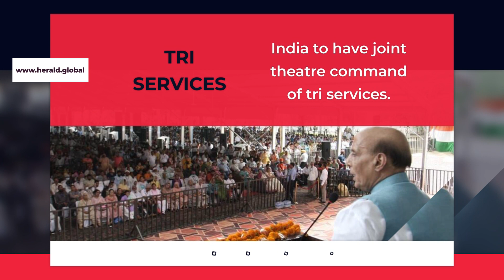Droupadi Murmu to take oath today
1. Droupadi Murmu to take oath today.
2. India has joint theatre command of tri services.
3. "Pyaus" to be restored across South Bombay.
4. Another case of Monkeypox recorded in New Delhi.